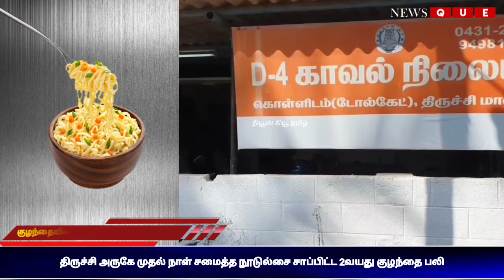திருச்சி அருகே முதல் நாள் சமைத்த நூடுல்சை சாப்பிட்ட 2வயது குழந்தை பலி